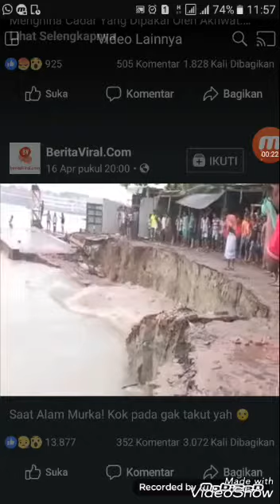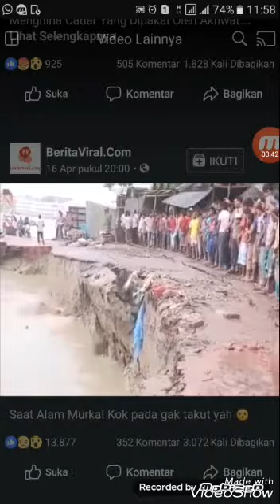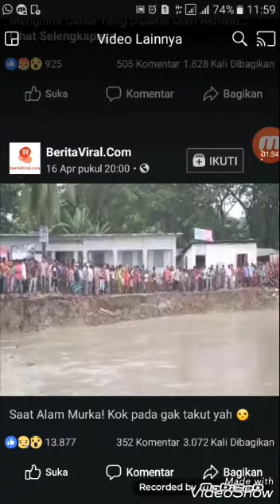begini reaksi orang orang tatkala tau alam murka .......live